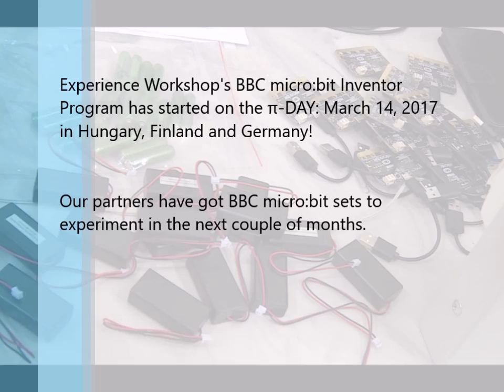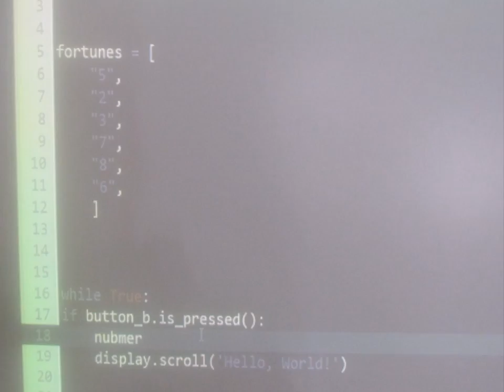Experience Workshop's BBC micro:bit Inventor Program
/ Experience Workshop's BBC micro:bit Inventor Program has started on the π-DAY: March 14, 2017 in Hungary, Finland and Germany. Our partners have got BBC micro:bit sets to experiment. Participating institutions and coordinators in Hungary: Kaposvár University (Eleonóra Stettner), Jókai School (Éva Ott Hajczinger), ANK-Pécs (Ildikó Szabó-Zoltán Odrobina). In Finland: University of Jyväskylä, Fenyvesi Kristóf, Christian School (Jukka Sinnemäki), Loimaa (Terhi Raittila), Viitaniemi School (Leena Kuorikoski-Merja Sinnemäki). Germany: Heusenstamm (Dirk Bittner).